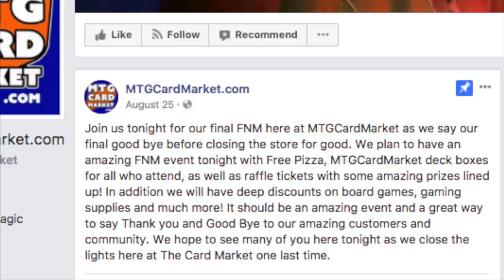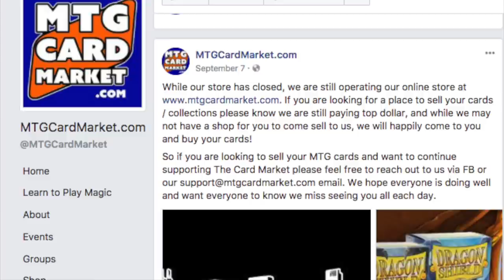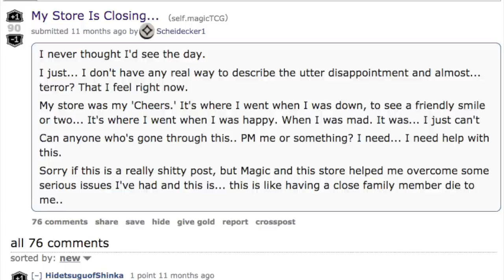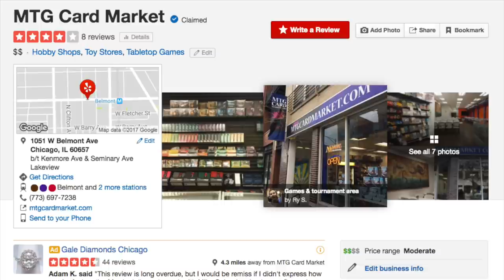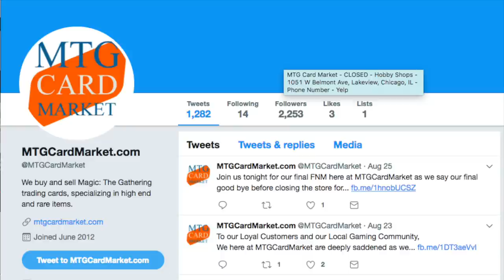MY MTG Finance Gaming Store in Houston